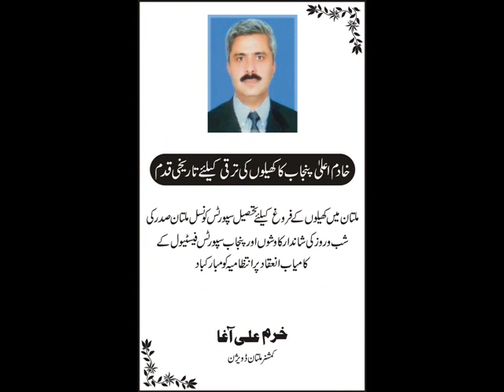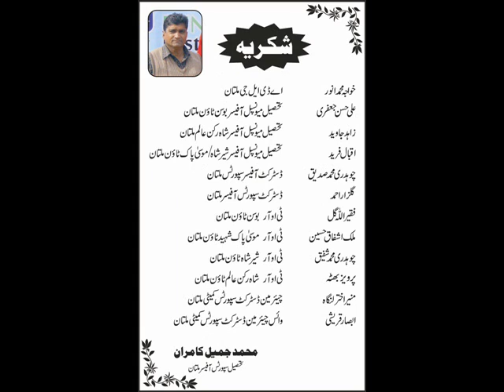Punjab Sports Festival 2012 Teh. Sports Council Multan Sadar 27